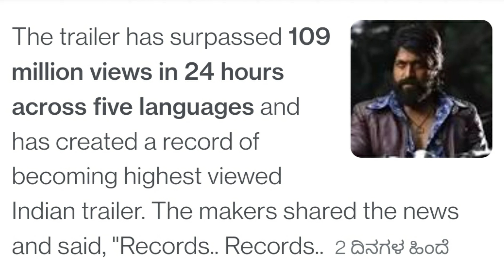KGF CHAPTER 2 TRAILER RECORD | THE MOST VIEWED TEAILER IN INDIA KGF 2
Kudla Media Is an Professional Broadcasting Wing, Expertice in All Stage Programmes, Cricket Touranments, Kabbadi, VolleyBall, FootBall Tournament, Marriage, Mehandi, House warming, Mehandi, Pre Wedding Live , Album Shooting, Etc

► ALL EVENT HD LIVE STREAMING
► HELICAM
► LED WALL / LED TV
► LCD PROJECTOR
► PROMO VIDEO